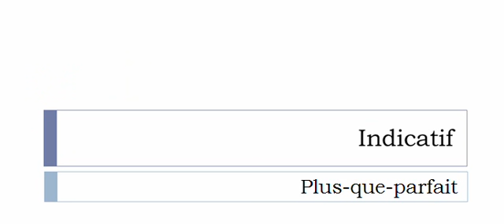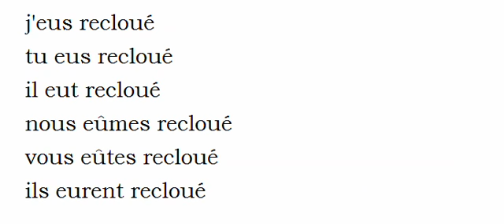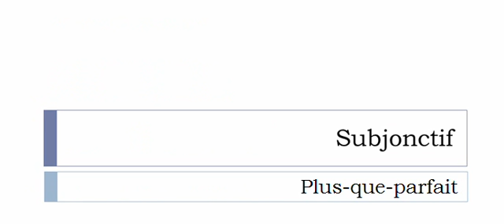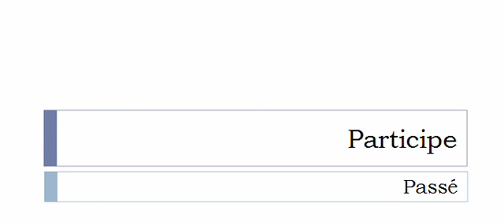Learn French conjugation with me # Verb = Reclouer